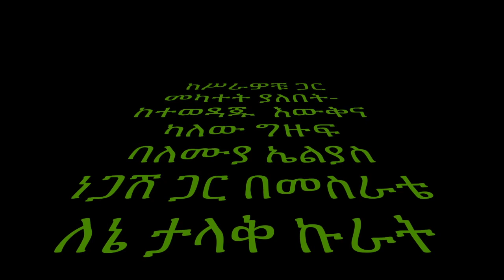አምላክ ለኛ ብሎ (ማርታ ቀፀላ)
This video is about አምላክ ለኛ ብሎ (ማርታ ቀፀላ)